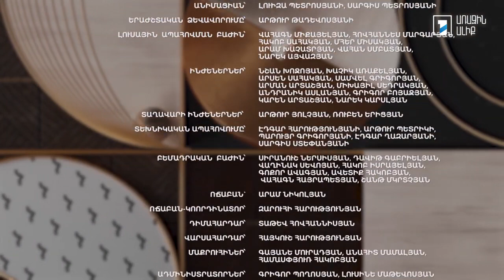Կնոջ օրագիր Էգոիզմ Ինքնուրույնության և անտարբերության սահմանը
Առողջ ծնողավարում: Էգոիզմ և ինքնուրույնություն: Թեմաները հաջորդաբար մանրամասնում են Կանա կենտրոնի կլինիկական հոգեբան Մարինա Ղազարյանը և հիշողության, ուղադրության զարգացման մարզիչ Էլիզա Մանուկյանը: